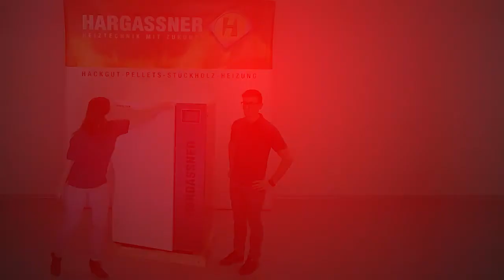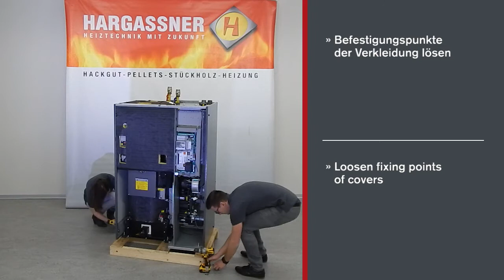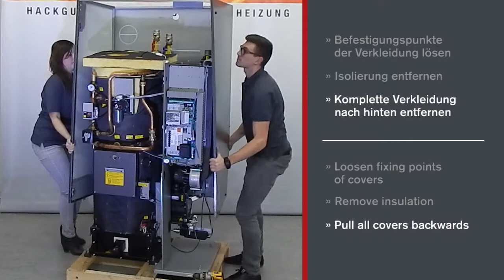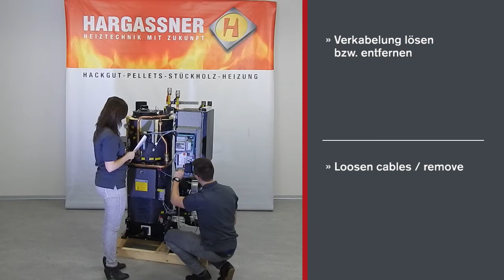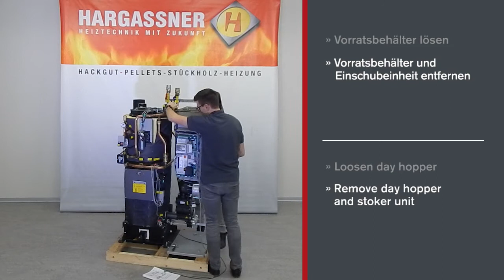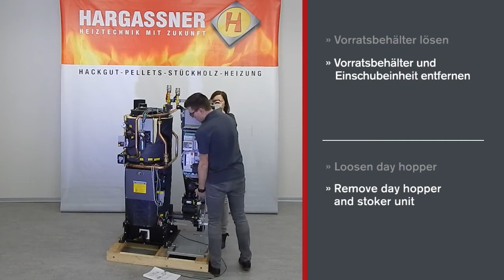Hargassner Heiztechnologie - Demontage - Video Nano-PK